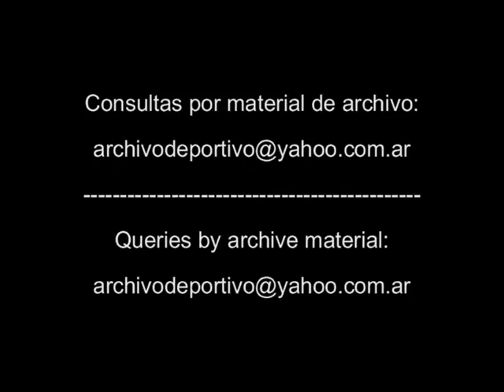Reportaje a Ruben Insua - DiFilm (1994)